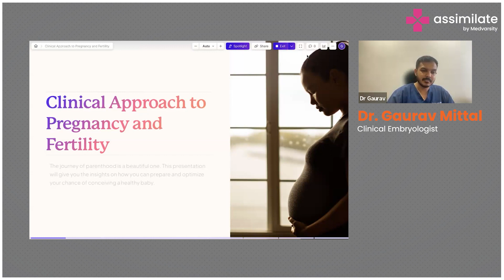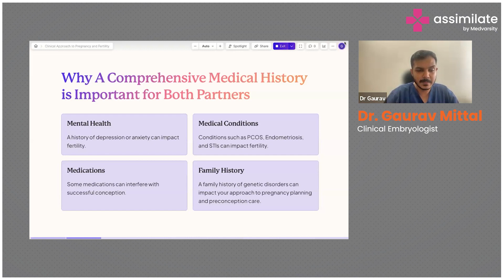Introduction to Pregnancy and Fertility | Medical Case Discussion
The clinical approach to pregnancy and fertility typically involves several key steps. First, a healthcare provider assesses a couple's general health and lifestyle factors that can influence fertility, such as diet, exercise, and stress levels. For women, this may include tracking menstrual cycles and ovulation patterns. For men, a semen analysis might be done to check sperm health.

Treatment options vary depending on the underlying cause of fertility issues. These can include lifestyle changes, medications to stimulate ovulation, or procedures like intrauterine insemination (IUI) and in vitro fertilization (IVF). Throughout the process, regular monitoring through blood tests and ultrasounds helps track progress and adjust treatments as needed. The goal is to support and enhance the natural conception process or provide alternative methods to achieve a healthy pregnancy.

Dr. Gaurav Mittal, Clinical Embryologist, briefs us on the clinical approach to pregnancy and fertility.